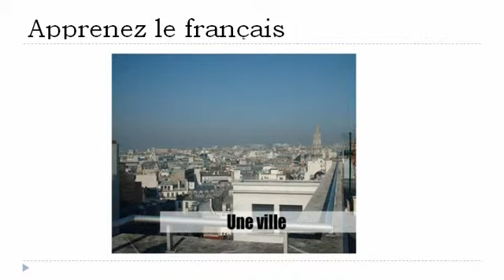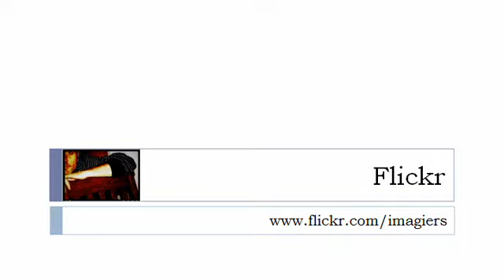Nauka francuskiego = W mieście # 1